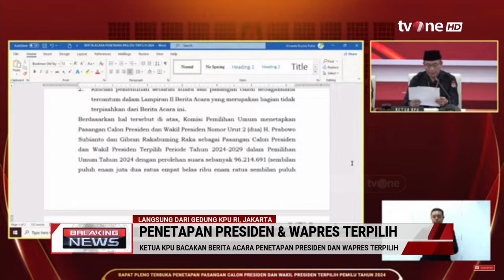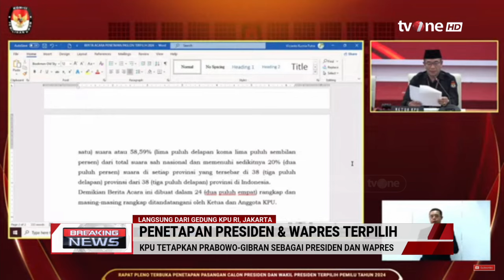Pembacaan Berita Acara Penetapan Presiden & Wapres Terpilih | Breaking News tvOne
Breaking News, - Pembacaan Berita Acara Penetapan Presiden & Wapres Terpilih | Breaking News tvOne

Komisi Pemilihan Umum (KPU) akan menetapkan Prabowo Subianto dan Gibran Rakabuming Raka sebagai presiden dan wakil presiden periode 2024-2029 pada hari ini, Rabu (24/4/2024). Rapat pleno KPU akan dimulai pukul 10.00 WIB.

Penetapan ini dilakukan setelah Mahkamah Konstitusi (MK) menolak seluruh gugatan dalam sidang Perselisihan Hasil Pemilihan Umum Presiden dan Wakil Presiden 2024.

Ketua KPU Hasyim Asy'ari menilai putusan MK menekankan Surat Keputusan KPU Nomor 360 Tahun 2024 tentang penetapan hasil Pemilu 2024 secara nasional dinyatakan benar dan tetap sah berlaku. Sehingga tahapan selanjutnya adalah penetapan presiden dan wakil presiden terpilih.

BN01

GUS01
MSP01